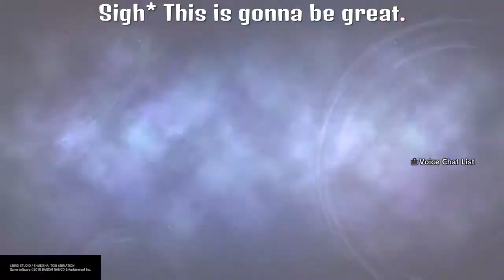Dragon Ball Xenoverse 2: The Strongest Character in GT Super Saiyan 4 Gogeta: Ranked Matches